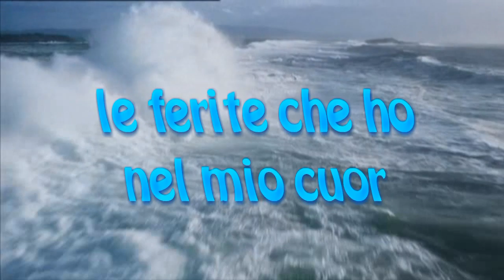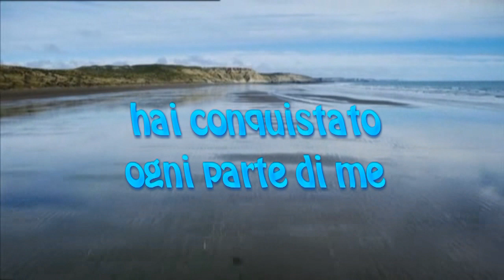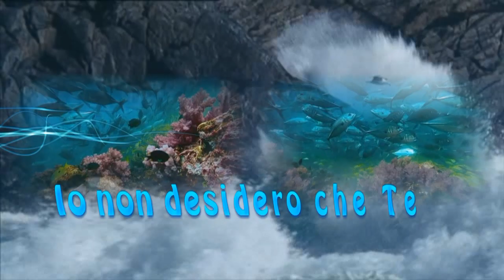Meraviglioso Sei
Dal nuovo CD Zigano Gruppo Shekinah " Il Buon Combattimento in viaggio per Cristo Vol. 5
Questo video si vuole gratificare l'impegno dei Fratelli Zigani
che con tanto amore e semplicità di cuore, lodano il Nostro Signore Gesù.Dio possa Sempre Benedire la loro Vita e il loro Canto che tanto deliziano l'anima nostra.